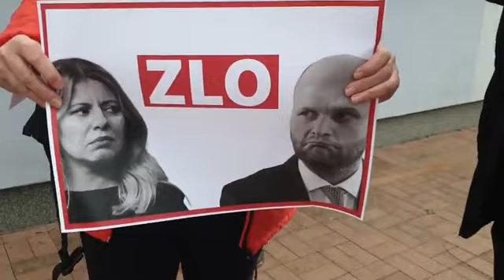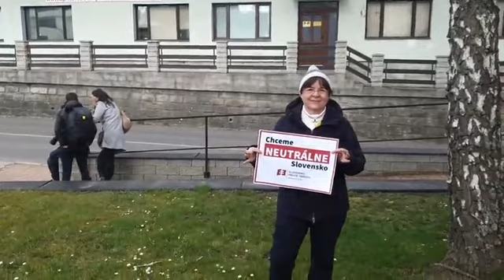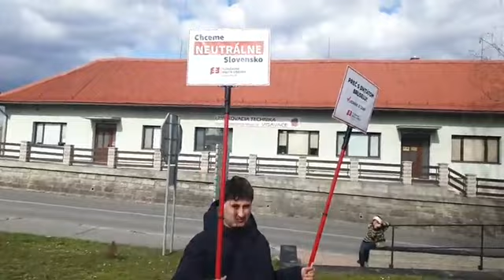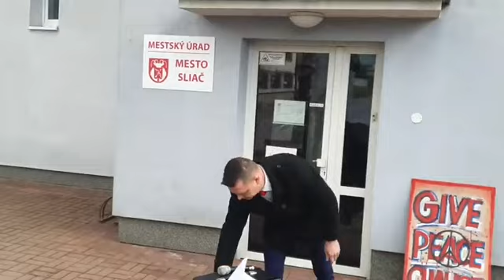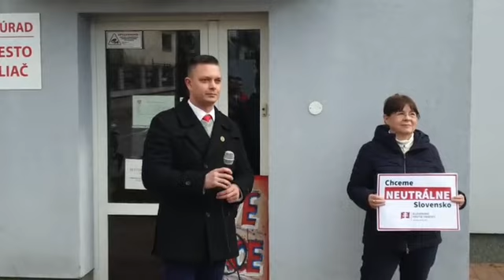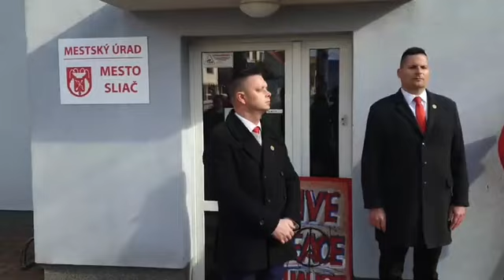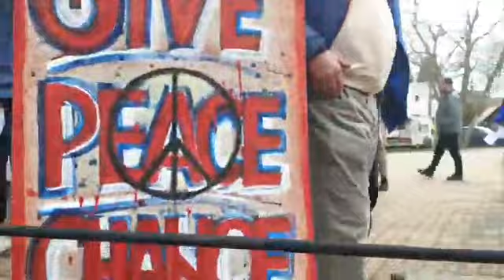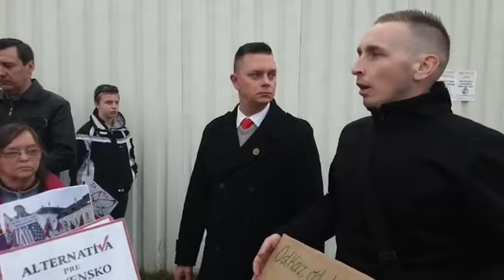Pochod za neutralne Slovensko 26.3.2023 Sliač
Pochod za neutralne Slovensko
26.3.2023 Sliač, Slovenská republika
Pre RaptorTV.cz, kamera Igor Jurečka